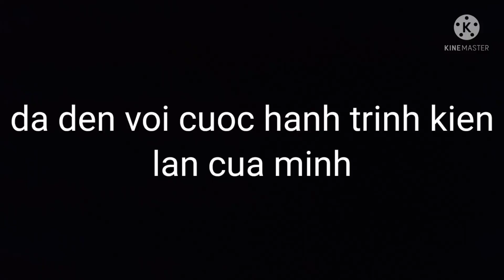hanh trinh lay lan que nguy hiem nhat p1